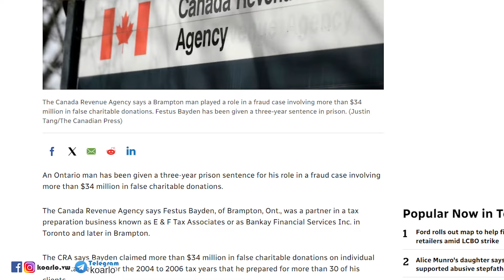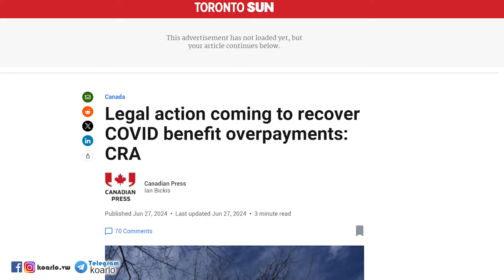加拿大最強部門 CRA 稅局 | 人嚟! 幫我追返90億返嚟 唔還就直接扣戶口 | 老作捐款扣稅 好大鑊!! 坐3年監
KO阿佬 Podcasting 佬吹 頻道，可以更新更快跟大家分享主要北美 (加拿大及美國)的資訊

支持我們的可到我的自家品牌『港茶』 了解  ☕